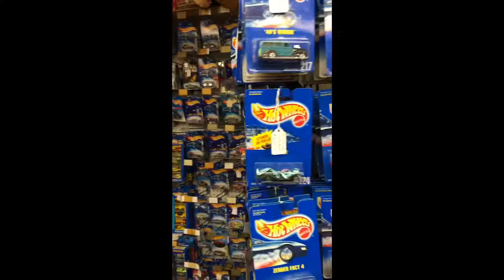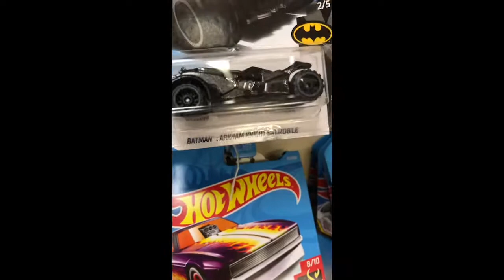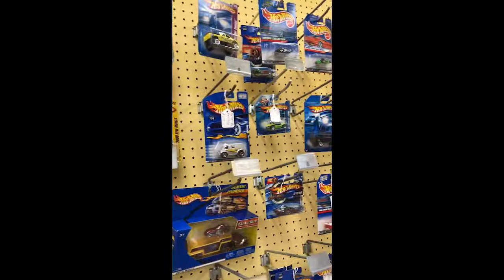Hot Wheels Hot Tub at the antique mall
I’m peg hunting at the Mega Mall in Lansing. Thousands of new old-stock die cast cars. Holy Grail Hot Tub!